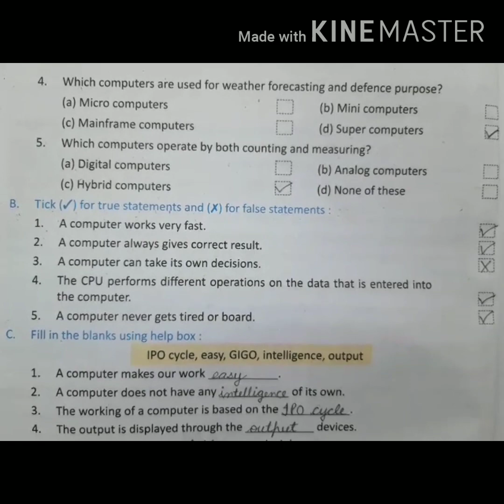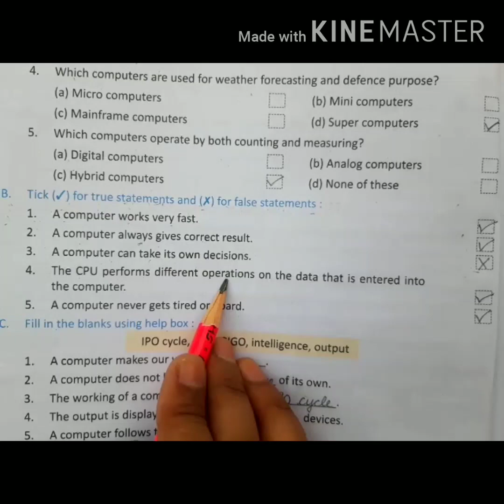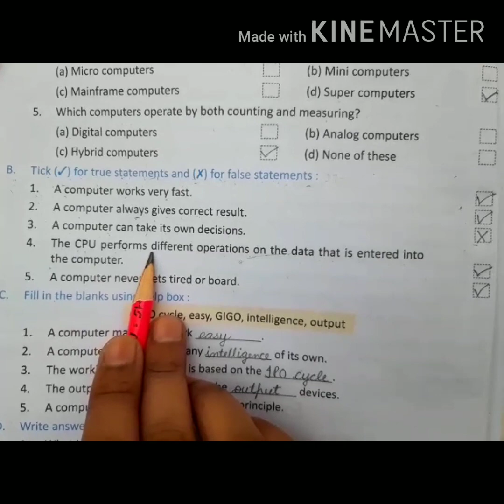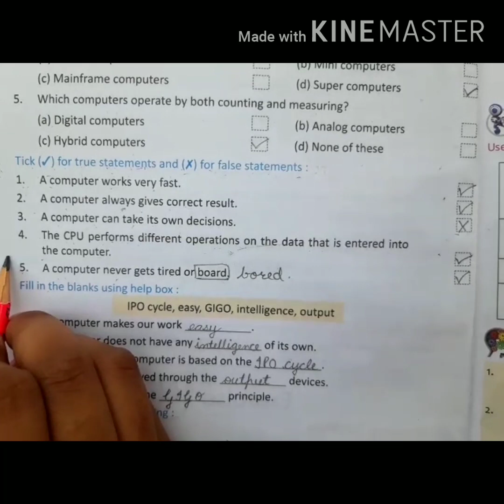Class-III |Chapter-1 (Back Exercise Part-B True/False)| Lecture-9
Digital India (Computer) Class-III                                                     Chapter-1 (Computer- A Useful Machine)